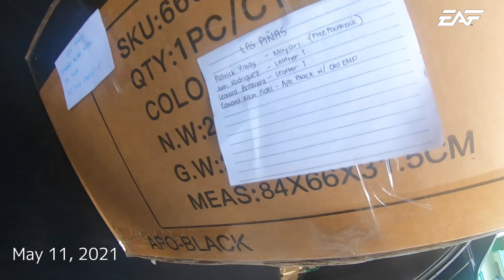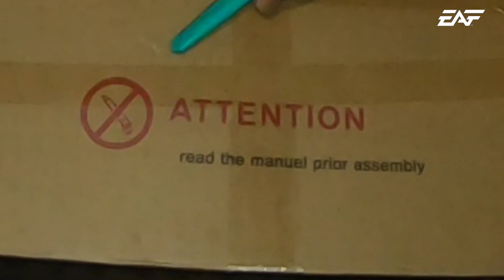WHY I CHOOSE APOLAKI VS. DUMANGAN BATHALA GAMING CHAIR | EAF Vlogs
BATHALA GAMING CHAIR is a local brand of the Philippines.
LET'S  SUPPORT OUR VERY OWN!

**TURN ON NOTIFICATIONS FOR SHOUTOUTS IN MY NEXT VIDEOS**